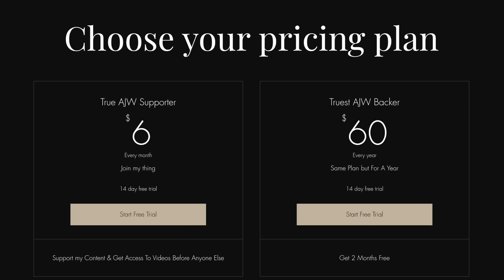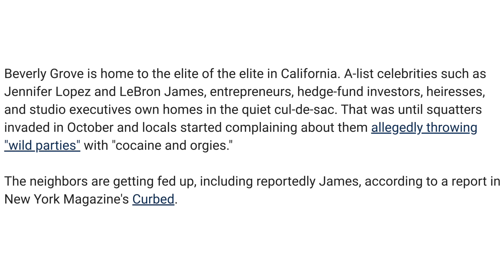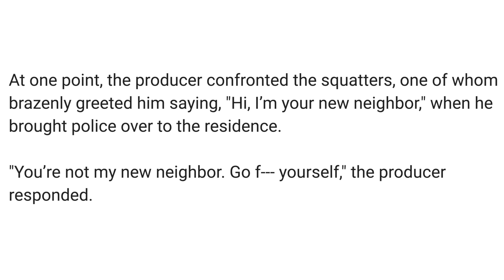LeBron James CRIES About Squatters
In this video I discuss the squatters that took over a mansion on LeBron James & Jennifer Lopez's neighborhood